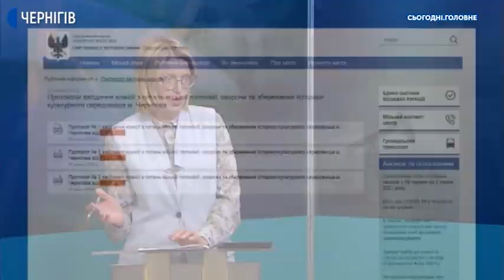Навіщо перейменовувати сквер імені Попудренка в Чернігові? | Сьогодні. Головне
00:00 – Вступ
00:39 – Чому саме зараз виникло питання про перейменування скверу?
02:32 – Чому перейменування скверу актуальне саме зараз?
04:23 – Олександр Шевчук про перейменування скверу
05:15 – Варіант нової назви скверу – іменем Левка Лук’яненка
08:19 – Чиї імена раніше носив сквер?
09:53 – Варіант нової назви скверу – Магістрацький
11:43 – Чому саме ці варіанти – найбільш оптимальні?
14:14 – Що думають чернігівці з приводу перейменування скверу?
15:30 - Варіант нової назви скверу – іменем Олександра Довженка
16:10 – Процедура зміни назви
16:38 – Комісія з питань топономії Чернігівської міськради
18:44 – Чи планує Сергій Бутко увійти до складу комісії?
19:01 – Процедура зміни назви скверу
19:35 – Як відбувається обговорення під час засідання комісії?
21:50 – Які кроки здійснює міська рада з приводу перейменування скверу?
24:02 – Чи вплине назва на процес реконструкції скверу?
24:24 – Яка могила нині знаходиться у сквері?
25:00 – Чому необхідне перенесення могили?
26:04 – Олександр Шевчук про перенесення могили
26:50 – Що думають чернігівці з приводу перепоховання?
28:19 – Коментар істориків з приводу думок чернігівців
28:44 – Історія появи могил у центрі Чернігова
31:03 – Процедура й терміни перепоховання
32:35 – Як думка чернігівців може вплинути на перенесення могили й перейменування скверу?

Навіщо перейменовувати сквер імені Попудренка в Чернігові? Чому братську могилу воїнів Червоної армії хочуть перенести зі скверу на кладовище «Яцево»? Про це говорили з Сергієм Бутком, представником Українського інституту національної пам’яті та Сергієм Лаєвським, директором обласного історичного музею.